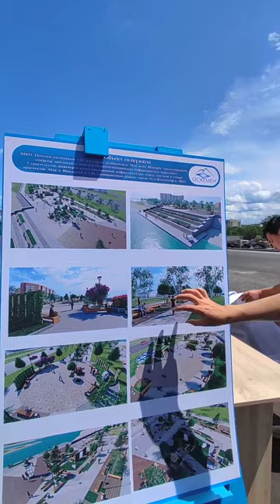В Усть-Каменогорске продолжается строительство новой набережной Ульбы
В Усть-Каменогорске продолжается строительство набережной вдоль реки Ульбы между проспектами Назарбаева и Шакарима.

Хочется подчеркнуть важность данного проекта для города. Ведь подобные стройки не проводились в Усть-Каменогорске уже 50 лет. Речь идёт не о новой дороге - на берегу Ульбы вырастет огромная экологичная, современная локация для отдыха и досуга всех возрастов.

По размерам объект будет сопоставим с парками Жамбыла или Кайсенова.

Появление в городе такого объекта станет подтверждением роста и перспективного развития Усть-Каменогорска.